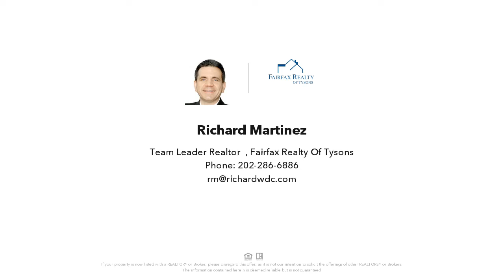6400 SEVEN CORNERS PLACE, FALLS CHURCH, VA Presented by Richard Martinez.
Contact Richard Martinez for more information.

**EXTRAORDINARY INCOME PRODUCING OFFICE CONDO IN THE HEART OF SEVEN CORNERS FALLS CHURCH** This amazing office is being used as a Physical Therapy Business, currently leased at $3,250 a month to a responsible and established business with the lease agreement going through for two more years to November 2023 with an option of renewal or termination. Rent can be adjusted yearly. Monthly condo dues and taxes are paid by the owner, and maintenance by the tenant. SELLER FINANCING maybe available with the right offer. This is the ideal investment to get instant easy cash flow, or a great location for your future business. Surrounding by several shopping centers, and professional office developments. Close to East Falls Church metro and other public transportation, Route 50 (Arlington Blvd), I-495 & I-395